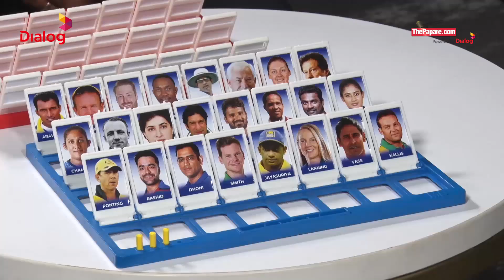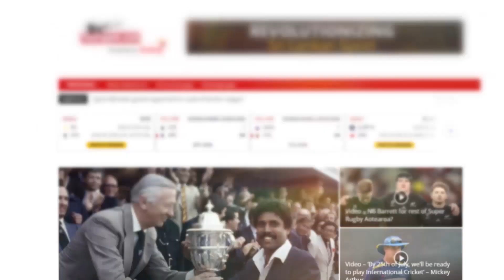සංගා සහ හේරත් කරපු අමුතු සෙල්ලම | Guess Who with Sangakkara and Herath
ශ්‍රී ලංකා හිටපු ක්‍රිකට් ක්‍රීඩකයින් දෙපලක් වන කුමාර් සංගක්කාර සහ රංගන හේරත් විවේකයෙන් ඉන්න වෙලාවක අමුතු සෙල්ලමක් කරන්න අපි අල්ලගත්තා. මේ ඒ දෙන්නා එකතු වෙලා කරපු Guess Who කියන අමුතු සෙල්ලමයි.